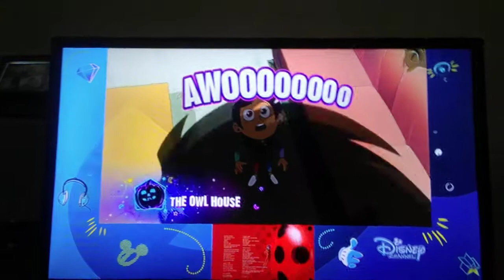Disney Channel Halloween House Party #2 (Back to the show), and split screen credits.